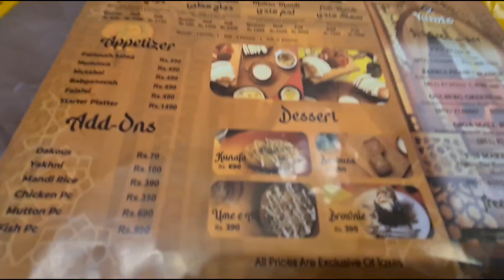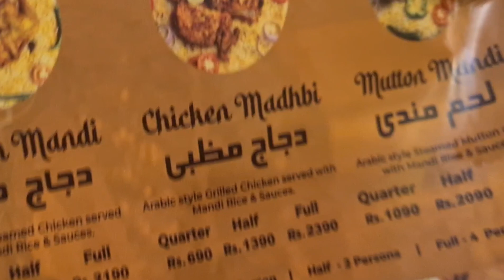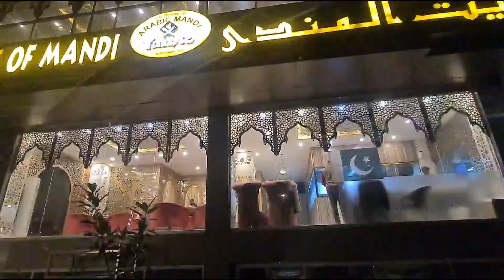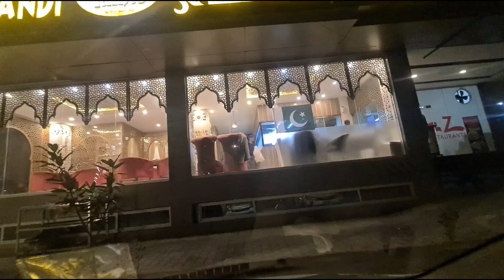The house of Arabic mandi😍😋❤❤❤|| umme amrah k bag ka postpartum